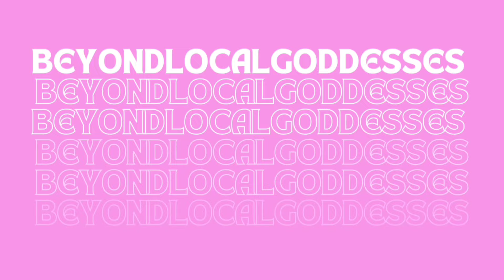Virat Kohli & Other Dank Indian Memes 😅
If you have any issues related to this video or your credits are missing then email me at this email address ( @ ) I will remove the video if you have any issues.
Thanks

Social Networks -